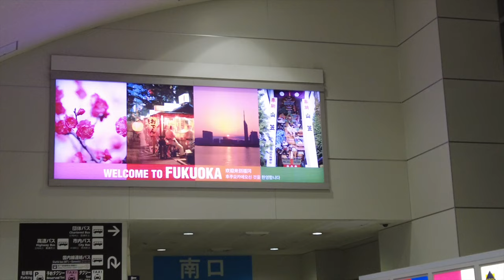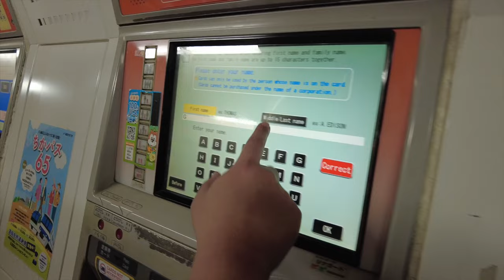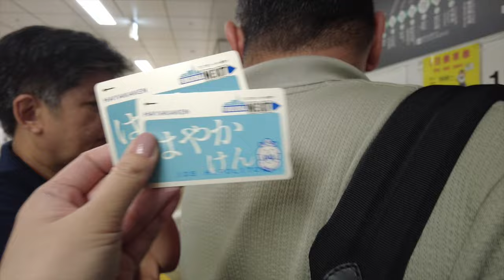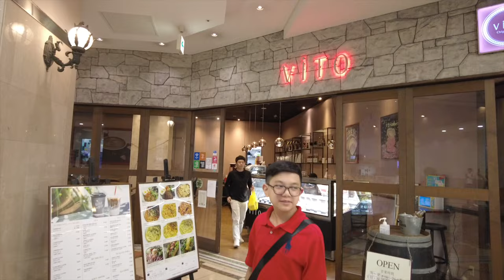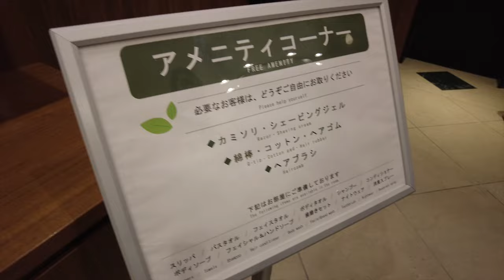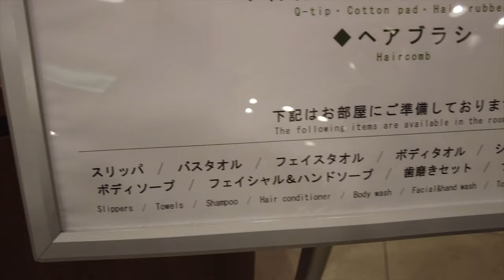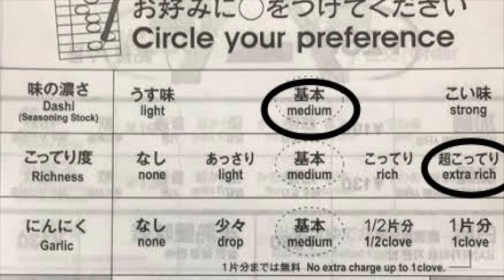AIRPORT TO THE BEST HOTEL IN NAKASU | HAKATA EXCEL HOTEL TOKYU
Aaaannnndddd. we are back in Fukuoka! We just love travelling to Japan, and this time we brought the family to Fukuoka! We stayed at Hakata Excel Hotel Tokyu and loved the rooms, the location and the service of this hotel!